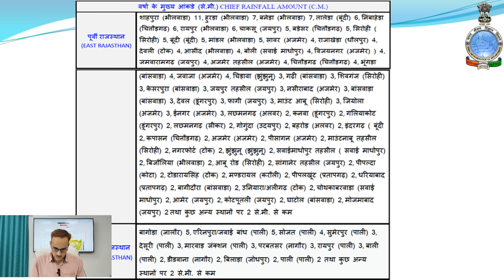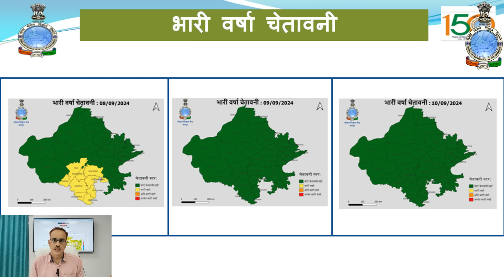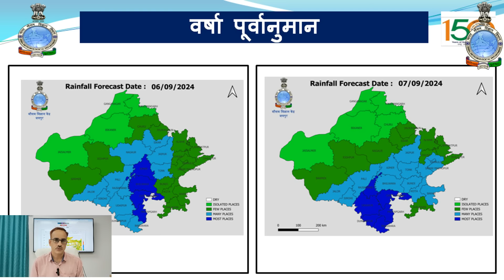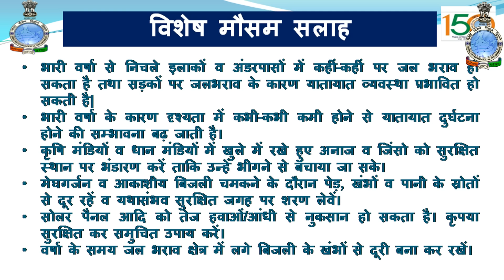पूर्वी राजस्थान के अधिकांश भागों में आगामी 3-4 दिन मानसून सक्रिय रहने की संभावना |अपडेट : 06 सितम्बर